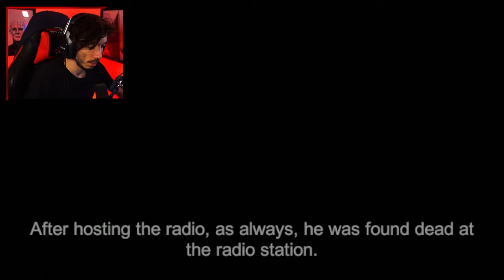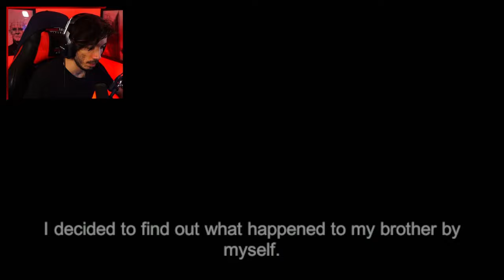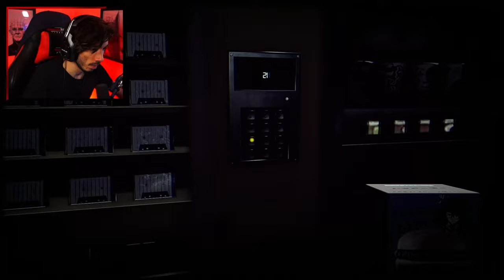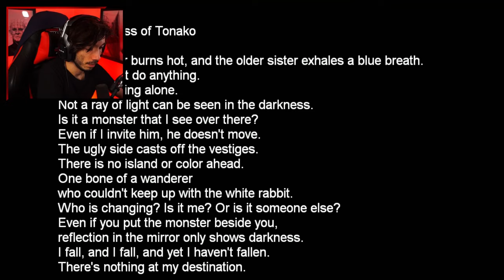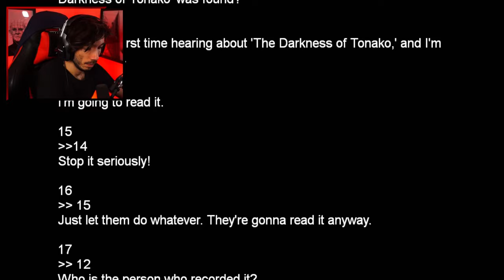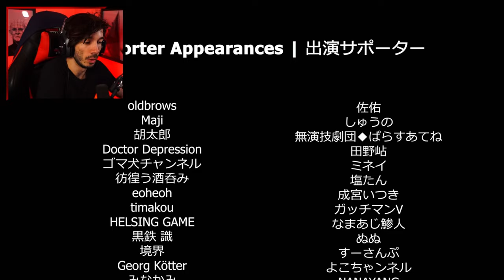Uncovering What Happened - The Radio Station (Indie Horror Game)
PC Gameplay Walkthrough. My brother mysteriously died shortly after one of his radio broadcasts. Why? I drive around town to find out.

The Radio Station | 深夜放送 is a Japanese psychological horror game.

Supporters' content can be turned on and off on the title screen.
The game has autosave system.

Japanese Theme: Environment art inspired by Japanese horror films.

Multiple endings: There are 3 endings.